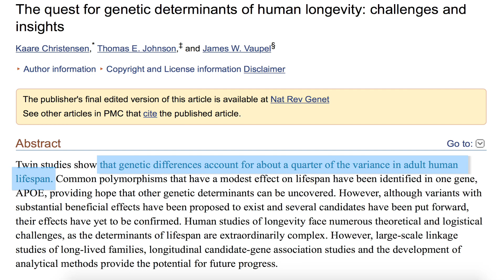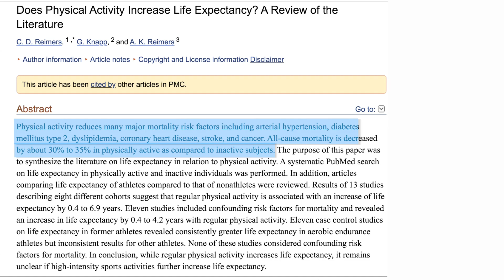The Science of Living Longer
In this video I will tell you the 3 habits that are shared by some of the oldest living humans on earth so that you can follow them yourself!

There are 5 well documented blue zones located around the world,
Sardinia, an island off the coast of Italy, Okinawa, an island off the coast of Japan, Ikaria, an island off the coast of Greece, Nicoya, a peninsula on the coast of Costa Rica and the 7th Day Evangelists of Loma Linda in Los Angeles.

People living within these five blue zones have a significantly long life expectancy relative to the average human lifespan. So what is the secret to longer living?

Many would argue that your genetics largely dictate your life expectancy, but a danish study in 2006 determined that your genes are responsible for only a quarter of your lifespan, and several review papers suggest that environmental and lifestyle factors have a major impact on ones life expectancy

Blue zone diets involve eating almost no meat. Numerous studies have shown that avoiding meat significantly reduces your risk of suffering from heart disease and cancer. A diet rich in vegetables, legumes, nuts and whole grains offers all of the nutrients required to live a long and healthy life. Another important part of the blue zone diet is moderation, people don’t eat until they are stuffed and they don’t drink until they fall down, they only consume what is essential.

Blue zone dwellers exercise daily, regardless of age, but they don’t go to the gym. They garden, they care for animals, they do chores to maintain not only their homes but also their bodies. Science backs this up with countless studies showing that the amount people exercise directly correlate with their life expectancy

People living in blue zones live with purpose! Whether it is to provide for their family, to serve their religious beliefs or simply to tend to their garden. It is theorised that having a purpose gives people a sense of well-being that keeps their bodies happy and healthy. Alternatively in the western world, a large portion of people die within their first year of retirement, suggesting that once you lose your purpose in life…you could lose your life.

There are a number of other factors that contribute to the longevity of the blue zone inhabitants. Not smoking, strong social communities, family care, low stress levels, healthy water intake.

The main reason for their long lives is a balance of a traditional lifestyle with modern day benefits such as improved wealth, living conditions and medical care.